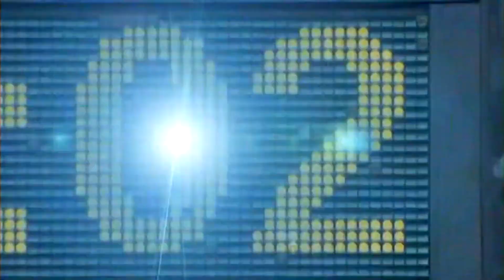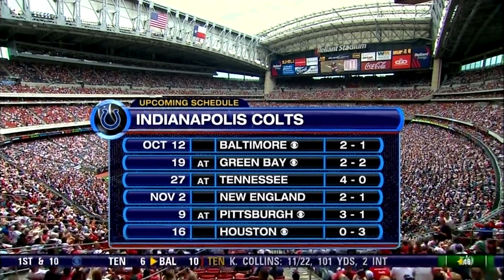Indianapolis Colts at Houston Texans (Week 5, 2008)